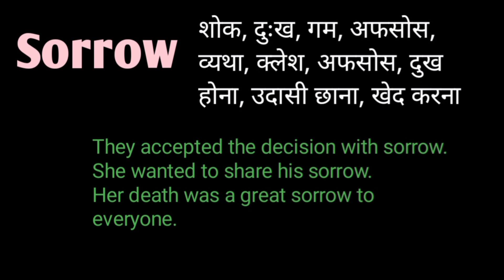Sorrow meaning in hindi | Sorrow ka hindi matlab